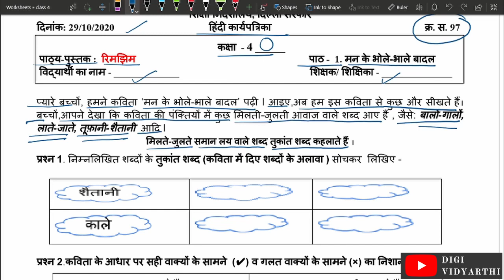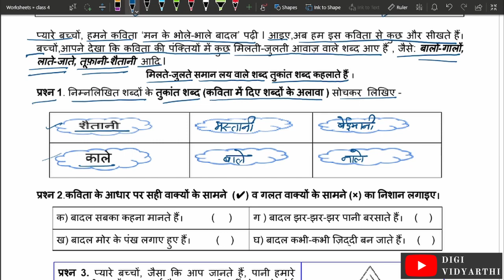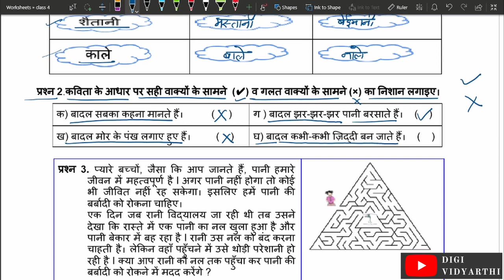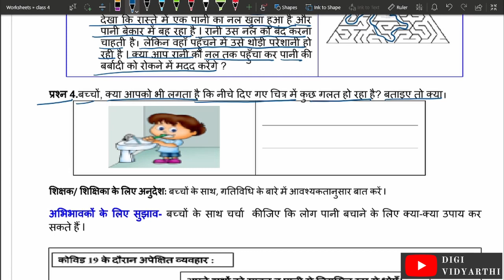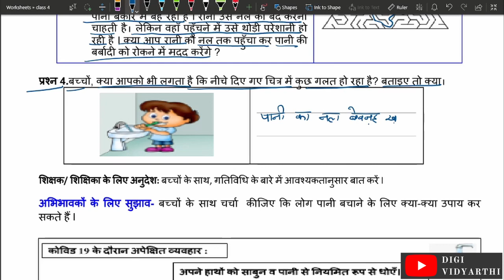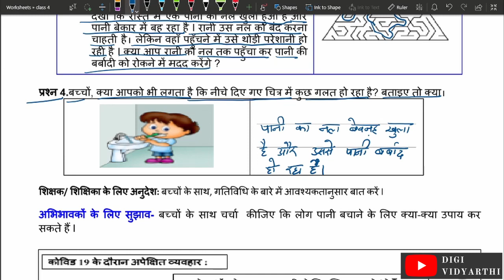Class 4 Worksheet 97| मन के भोले-भाले बदल | हिंदी कार्यपत्रिका | 29 OCT 2020 | DOE DELHI GOVT School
Work sheet 97  answers
 मन के भोले भाले बदल worksheet class 3
29 OCTOBER 2020

In this video I have explained both the poem and the worksheet.
 poem + worksheet